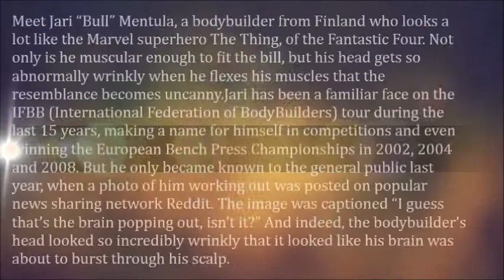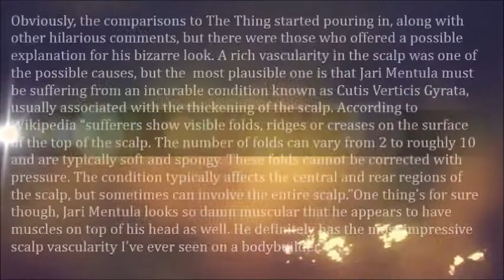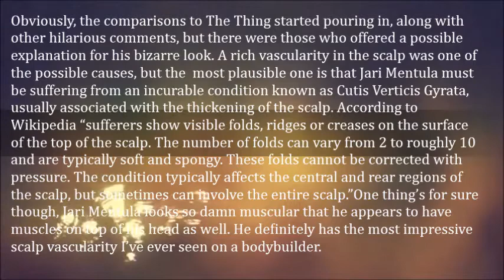Meet Jari “Bull” Mentula, a Bodybuilder Who Looks a Lot Like the Marvel Superhero The Thing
Meet Jari “Bull” Mentula, a bodybuilder from Finland who looks a lot like the Marvel superhero The Thing, of the Fantastic Four. Not only is he muscular enough to fit the bill, but his head gets so abnormally wrinkly when he flexes his muscles that the resemblance becomes uncanny.

Jari has been a familiar face on the IFBB (International Federation of BodyBuilders) tour during the last 15 years, making a name for himself in competitions and even winning the European Bench Press Championships in 2002, 2004 and 2008. But he only became known to the general public last year, when a photo of him working out was posted on popular news sharing network Reddit. The image was captioned “I guess that’s the brain popping out, isn’t it?” And indeed, the bodybuilder’s head looked so incredibly wrinkly that it looked like his brain was about to burst through his scalp.